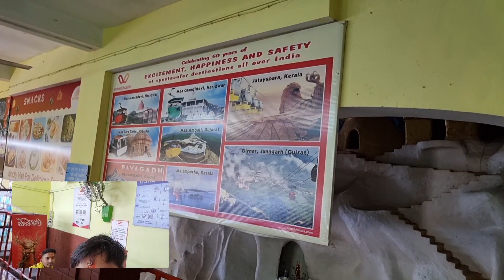Maa Anjani Darshan | Bhartiya Sanskriti | Haridwar